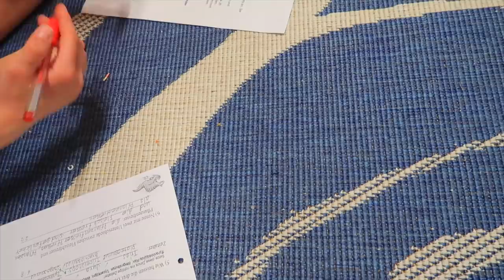Опять КАНИКУЛЫ / Самая смешная СКАЗКА от Ксюши